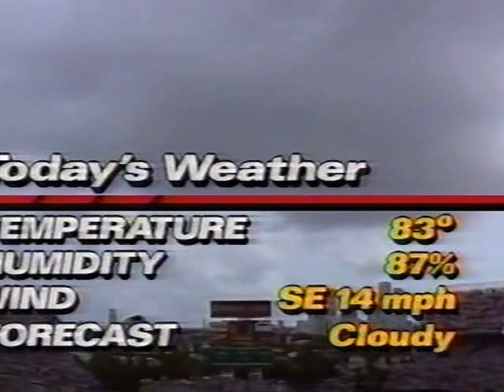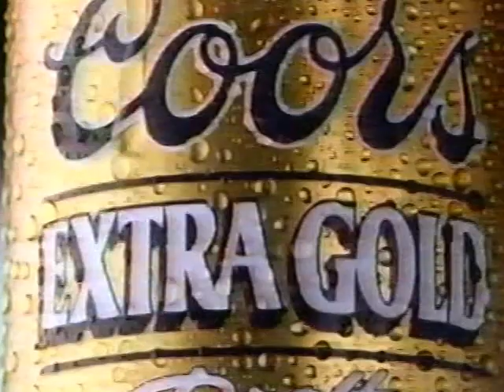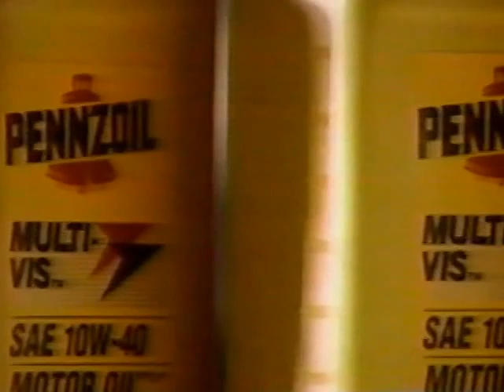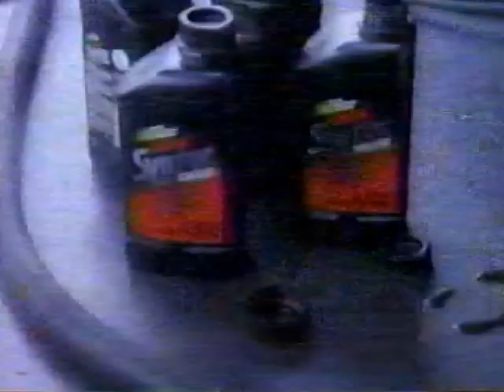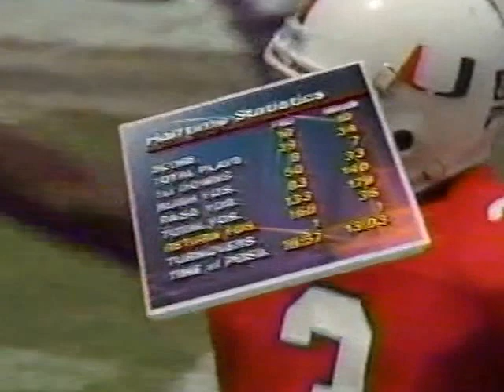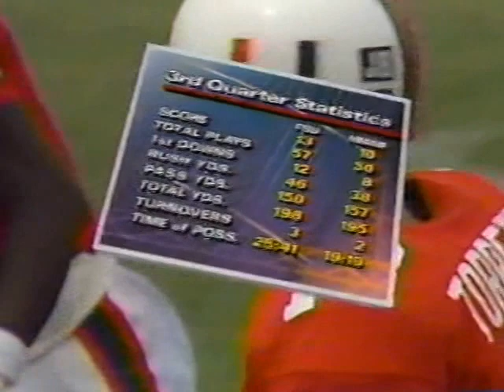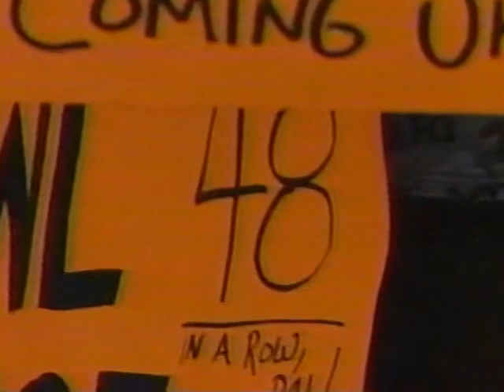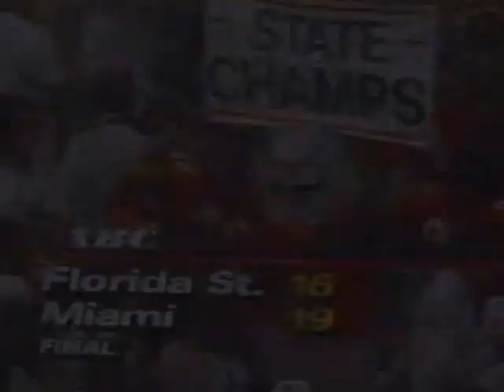1992 FSU vs Miami,Fl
Oct 3, 1992.# 2 Miami defeats # 3 Florida State 19-16 at the Orange Bowl. This Broadcast is from ABC.